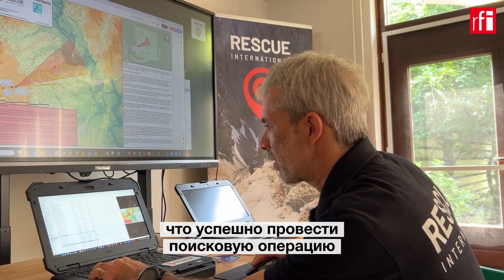40 дней в джунглях: как данные со спутников помогли спасти детей, потерявшихся в лесах Амазонии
Эта невероятная история произошла два года назад. 1 мая 2023 года в колумбийских джунглях разбился самолет – трое взрослых, находившихся на борту, погибли. Четверо детей, самому младшему из которых было 11 месяцев, пропали без вести. Отыскать их в густом тропическом лесу удалось 40 дней спустя, 10 июня. Немаловажную роль в спасении детей сыграли данные со спутников Европейского космического агентства (ESA). Сюжет Камбоджийской редакции RFI, приуроченный к 50-летию ESA.